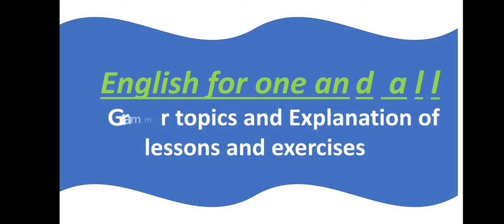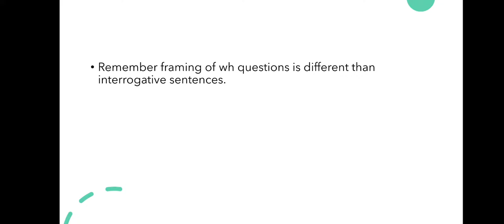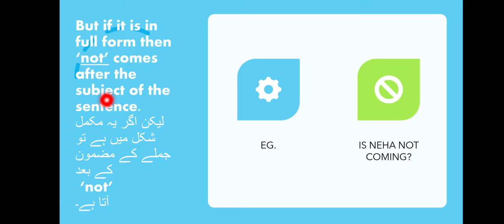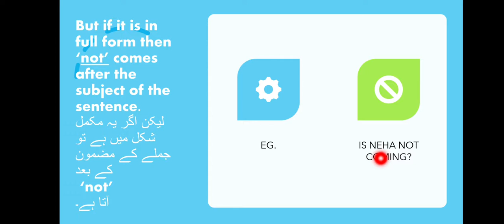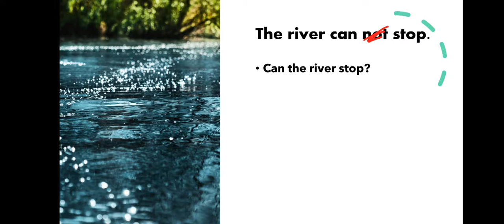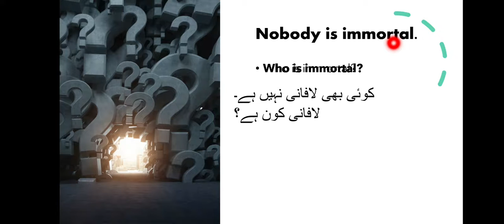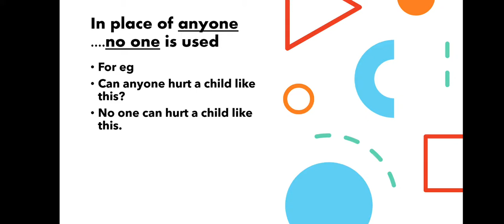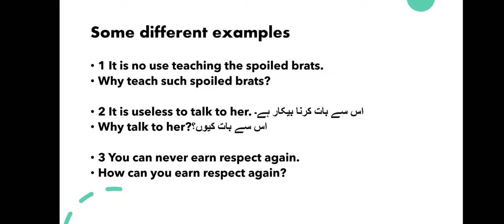Assertive to interrogative | by aashna miss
Urdu medium